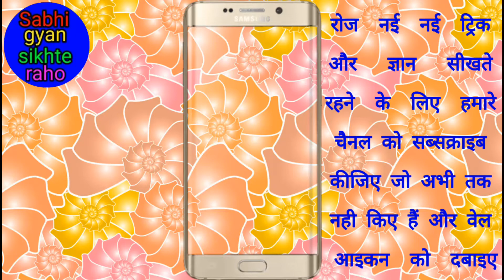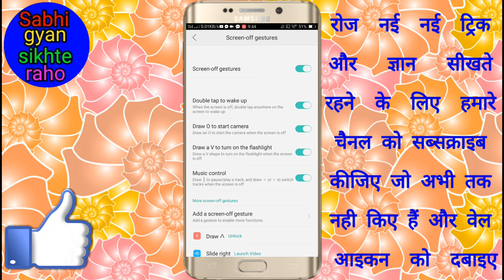How To Enable Double Tap Screen Wake On Any Android Mobile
Hi fraind is video mai main aapko android mobile ki secret setting ke baare me bataya Hoon Jis Se aap apne mobile screen par double tap Karke Apne mobile screen ko on kar sakte
To uske liye
(1) settings open karna hoga
(2) gesture and motion per click karna hoga
(3) screen off gesture pr click karna hoga
(4) double tap wake up setting ko open karna uske baad aap apne mobile screen pattern type karke Apne
Aap lijiyega ki aapke Mobile me ye setting kha h mere mai is tarh se aata hai hr Mobile ki setting ek jaisi nahi hoti hai
(2) Power Button की खास खुफिया Trick जो आप भी नहीं जानते हैं // Power Button Hidden Feature In Android
(6) New Application For WhatsApp 2018 ! Hide Chat Name ! Hide Chat Name With WhatsApp In 1 Click
(7) किसी भी App का नोटिफिकेशन बंद कैसे करें // How to turn off any app notifications
(8) jio sim me caller tune Kaise set kare // जिओ सिम में caller tune कैसे सेट करें
(9) Google फोटो को गैलरी में कैसे सेव करें // Google Photo Ko gallery me kaise save kare
(11) किसी भी मोबाइल का रैम और इंटरनल मेमोरी कैसे देखें ! How to see any mobile RAM and Rom
किसी भी मोबाइल का रैम और इंटरनल मेमोरी कैसे देखें ! How to see any mobile RAM and Rom
(12) Jio sim ka data balance (Mb) kaise check kare ! जीयो सिम का mb चेक कैसे करें
(13) Wonderful camera magic game for Android mobile ! एंड्रॉयड मोबाइल के लिए अद्भुत कैमरा जादू गेम
(14) एक ऐसा लड़की वाला लाइव वॉलपेपर जो की आपको बहुत ही ज्यादा मजा देगी ! Girl live wallpaper
(15) कहीं आपका फोन कोई हैक तो नहीं कर रहा है कैसे पता करें और हैक होने से कैसे बचाएं
(16) वीडियो देखते टाइम किसी भी ऐप को कैसे चलाएं ! How to use any app on video watching time
(22) How to set video ringtone on your mobile ! अपने मोबाइल पर वीडियो रिंगटोन कैसे सेट करें
(23)मोबाइल के इंटरनेट स्पीड को स्टेटस बार पर कैसे दिखाएं! How to show mobile Internet speed on status bar
(29) एक ही टाइम में Facebook, Instagram, Twitter तीनो aap कैसे चलाएं // Best multiple Android app
(30)नाम का 3D Live Wallpaper कैसे बनायें ! How to create a 3D live wallpaper of your name
(31) How to take a long screenshot in Android mobile ! Android मोबाइल में लंबा स्क्रीनशॉट कैसे लें